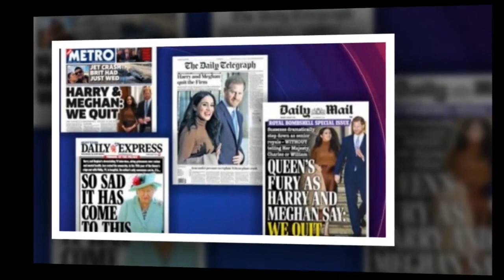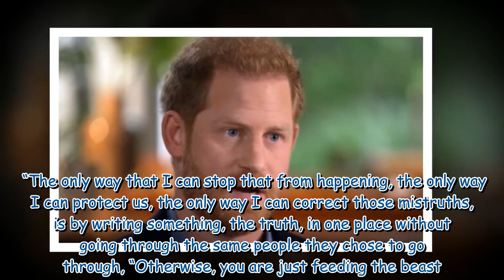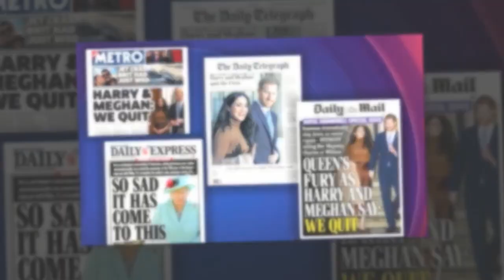Prince Harry responds to claim he 'sold out' Royal Family .